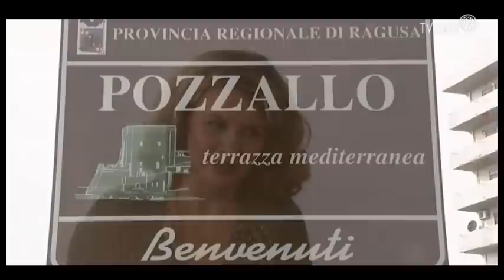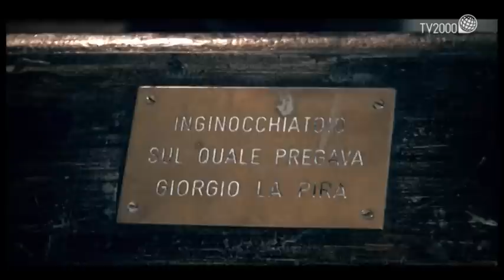Giorgio La Pira, la città posta sul Monte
Il 5 novembre 1977 moriva a Firenze “il sindaco santo” Giorgio La Pira. Un anniversario che Tv2000 ricorda con un documentario andato in onda giovedì 5 novembre. E’ il racconto della vita e della fede di questo grande politico italiano e sindaco di Firenze, terziario domenicano e francescano, appartenente all’Istituto Secolare dei Missionari della Regalità, servo di Dio e della Chiesa cattolica. Prodotto dall’Associazione culturale “Firenze Maginifica” di Daniele Guerriero e Mirko Pieri, l’opera è tratta dall’ omonimo libro di Nino Giordano. La Pira Era nato in Sicilia, a Pozzallo, una cittadina di mare in provincia di Ragusa il 9 gennaio 1904 da Gaetano e Angela Occhipinti, primogenito di sei figli. Poi nel 1914 si trasferisce a Messina dove fa amicizia con Salvatore Quasimodo e Salvatore Pugliatti. Arriva a Firenze nel 1924 come studente di Diritto Romano, di cui successivamente diviene professore. In quel primo periodo fiorentino nasce l’esperienza della Messa di San Procolo rivolta ai poveri. Nel 1946 fu eletto all’Assemblea Costituente dove diede un contributo decisivo alla stesura dei primi articoli della nostra Costituzione, quelli fondamentali per l’impronta personalista. Rieletto deputato, entrò al governo al Ministero del lavoro con Fanfani. Nel 1951 divenne Sindaco di Firenze, carica che ricoprirà, salvo brevi interruzioni, fino al 1965. Difese con energia i più deboli della città, i senza casa, i diritti dei lavoratori. Promosse i «Convegni per la pace e la civiltà cristiana», che si svolsero dal 1952 al 1956 con la partecipazione di uomini di cultura di tutto il mondo e, dal 1958, i «Colloqui mediterranei» per la riconciliazione tra le religioni della «famiglia di Abramo». Nel 1959, primo uomo politico occidentale a superare la «cortina di ferro», si recò in Russia creando un ponte di preghiera, unità e pace tra oriente ed occidente.
Fu sempre legato alle suore di clausura, informandole e coinvolgendole nelle sue molteplici iniziative attraverso la preghiera, che considerava anche come forza, la più grande, di efficacia storica e politica. Visse gli ultimi anni della sua vita fra i giovani, continuando a lavorare per la pace e l’unità dei popoli a tutti i livelli. Morì a Firenze il 5 novembre 1977.